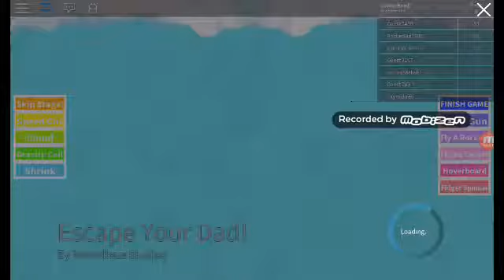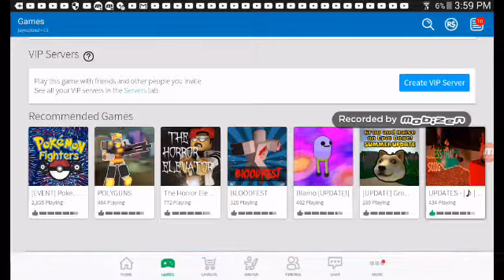ROBLOX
200 suds 200 likes